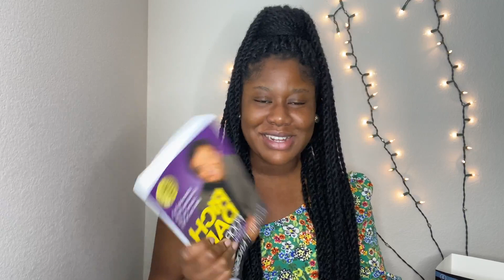OMG! GOT THESE FROM AMAZON (BIRTHDAY WISHLIST)//STEPHYSPLANET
Super thankful for the wonderful people around me who got me these. So many of these i will use for Stephs Beauty Planet.
Here's the links
Hair Dryer
Revlon brush dryer
Sephora gift card
Rich Dad poor Dad
Hair Cutting Scissors
Storage Bowls
Standing hair dryer
Sacha setting powder
House slippers
Hairstylist Apron
Heat traveling case

Welcome to STEPHYS PLANET
My name is Stephanie and I am a US based Lifestyle, Beauty, food blogger documenting bits of every other hobby/ talent I have.

Philippians 4:13